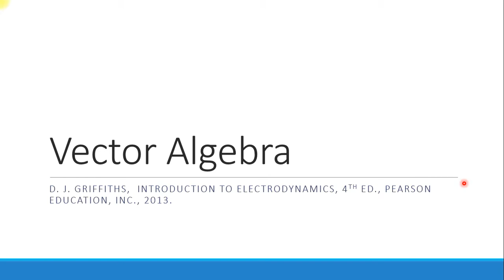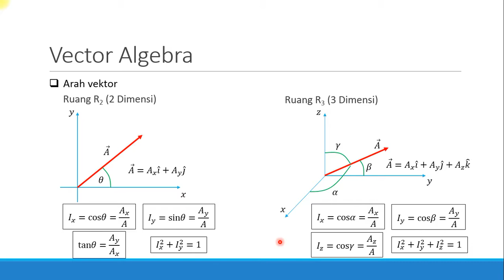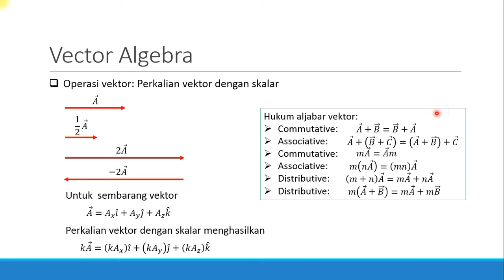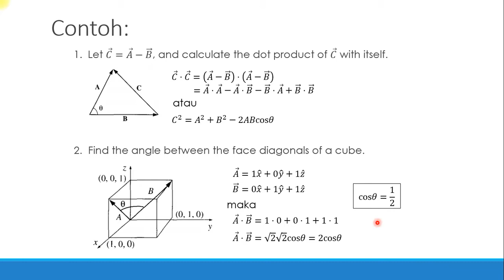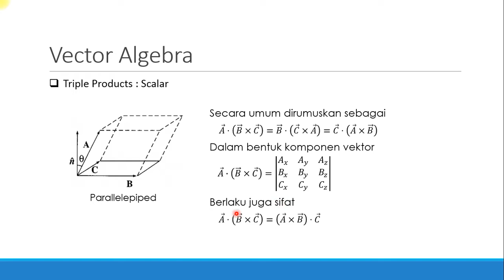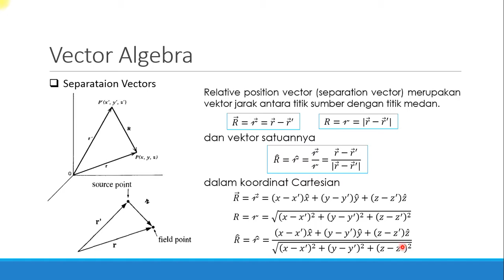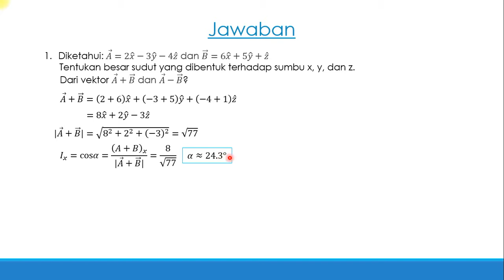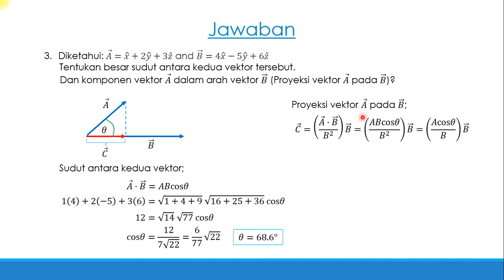Pertemuan 1: Vector Algebra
Video ini merupakan video pembelajaran jarak jauh terkait dengan mata kuliah medan elektromagnetik, dengan sumber referensi utama yaitu David J. Griffiths - Introduction to Electrodynamics.